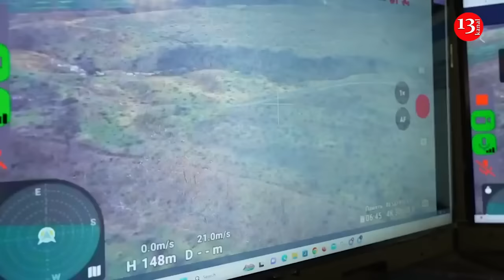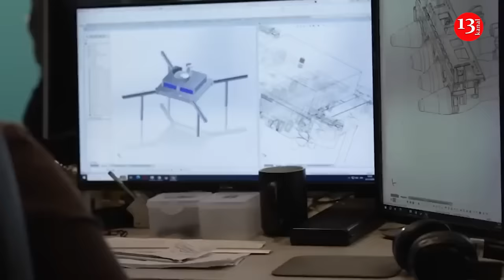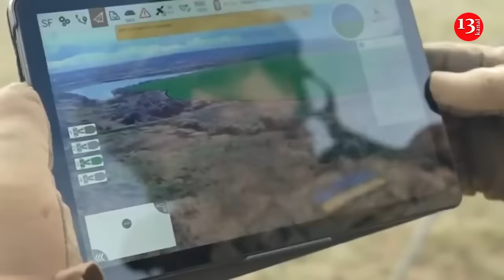Ukraine will attack the Russian army and infrastructure with 2 million drones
Ukraine is set to produce two million drones this year, Hanna Hvozdyar, Deputy Minister of Strategic Industries of Ukraine, said this.
At the same time, she acknowledged that the current needs of Ukrainian troops far surpass the country's financial capabilities, even with the assistance of partners.
"Even with our partners, it would be difficult for us. However, we are working in this direction," Hvozdyar stated.
"We are ramping up drone production," she added.
Hvozdyar addressed doubts raised among Ukrainians by President Zelensky's statement about producing a million drones, clarifying that "in terms of production, we are far beyond a million."
"I am confident that this year we will reach the mark of 2 million," Hvozdyar emphasized.
Highlighting the capability of Ukrainian drone manufacturers, the deputy minister mentioned they can already produce up to 150,000 units monthly.
The drone sector in Ukraine involves around 200 domestic companies, with nearly 60 of them already included in state orders.
In an interview with The Independent, Oleksandr Kamyshin, the Minister of Strategic Industries, emphasized Ukraine's urgent need for ammunition due to the ongoing war with Russia. He noted that Ukraine requires an amount of ammunition that "no single country can deliver," including the United States.
Kamyshin also highlighted that the capabilities of Ukraine's defense industry far exceed the funding currently available for its support.
Ukraine is positioning itself as a global pioneer in unmanned technologies, according to Kamyshin, with UAVs becoming a crucial weapon on modern battlefields.
He expressed confidence that this year, Ukraine will produce over a million FPV drones and thousands capable of flying more than 1,000 km, reaching oil refineries in Russia.
In a meeting with Ukrainian and international journalists at the end of 2023, President Zelensky stated: "We will produce one million drones next year. We will make a million. We will do everything to make it happen."